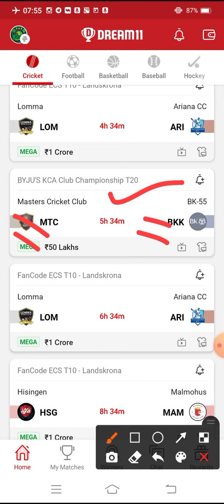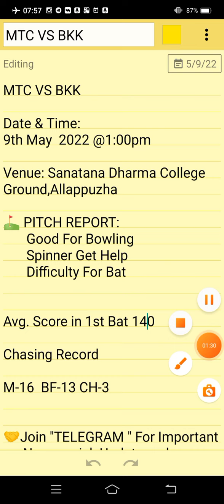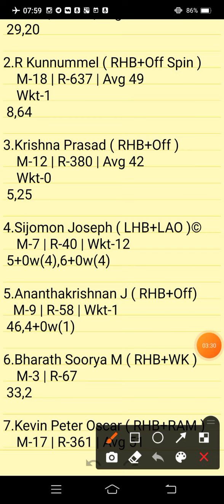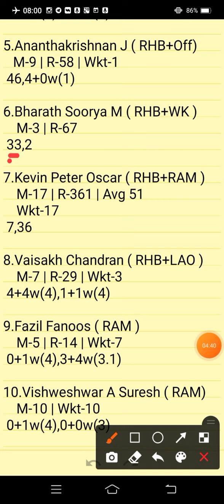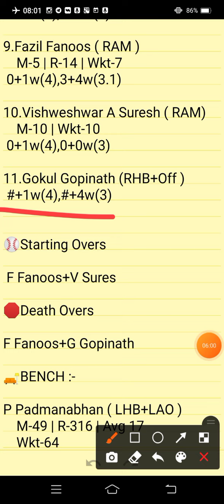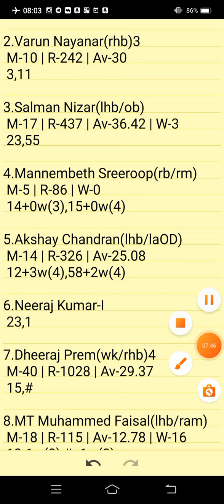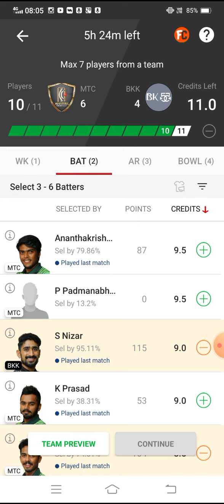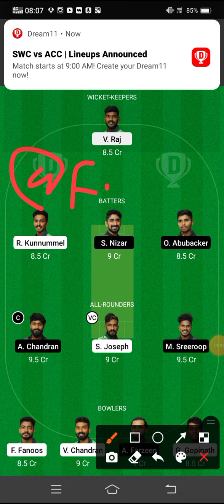MTC VS BKK | MTC VS BKK DREAM11 PREDICTION | BYJU'S KCA CLUB CHAMPIONSHIP T20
MTC VS BKK Preview:
MTC VS BKK Pitch Report:
MTC VS BKK Injury Updates:
MTC VS BKK Probable Playing VII:
MTC VS BKK Player Stats:
MTC VS BKK Dream 11 Prediction Team for SL:
MTC VS BKK Dream 11 Prediction Team for GL:
MTC VS BKK DREAM11 BEST TEAM PLAYERS
MTC VS BKK DREAM11 BEST TEAM SELECTION
MTC VS BKK DREAM11 CRICKET PLAYERS
MTC VS BKK DREAM11 FANTASY PLAYERS
MTC VS BKK DREAM11 FANTASY TEAMS
MTC VS BKK DREAM11 PLAYER LIST.

      Own Risk "